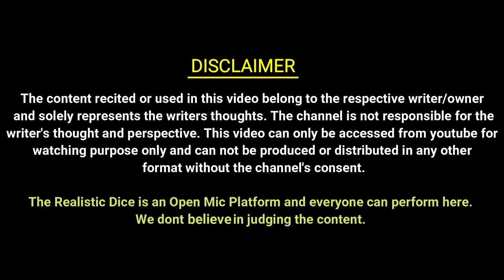JISM PAR MARNE WALA ASHIQ NAHIN MAIN | SAFALTA RAGHAV | VIVEK JAKHAR |The Realistic Dice| TRD POETRY